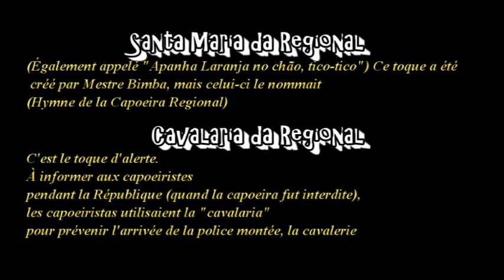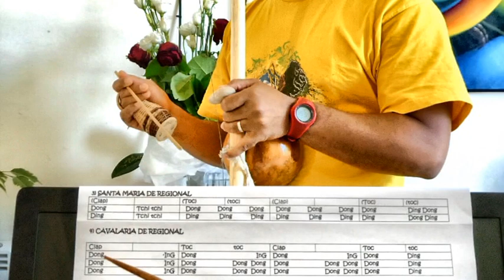santa maria e cavalaria da regional